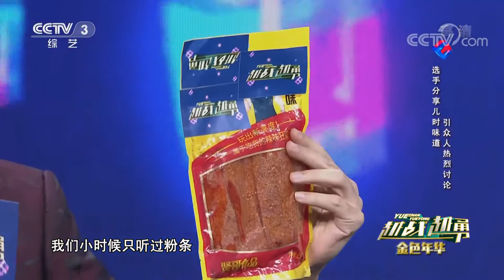[越战越勇]选手杨帆的精彩表现|第艺流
选手杨帆的精彩表现。